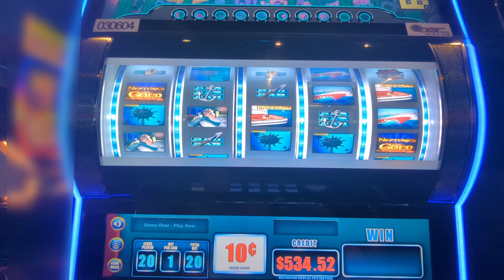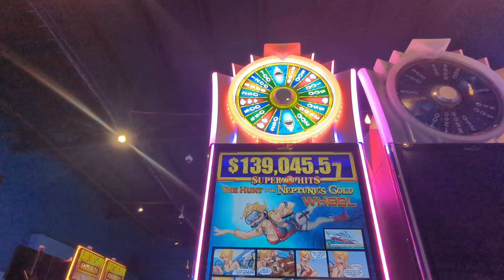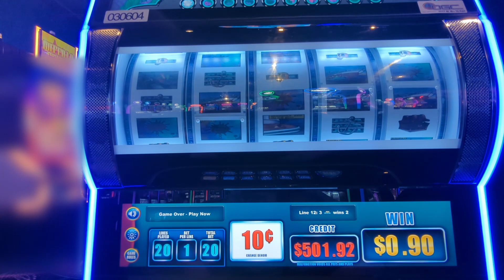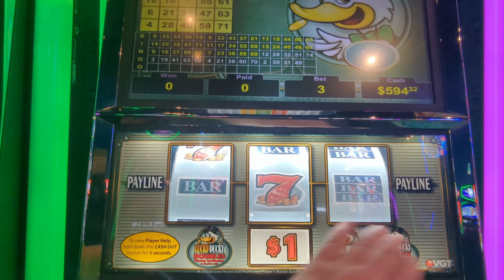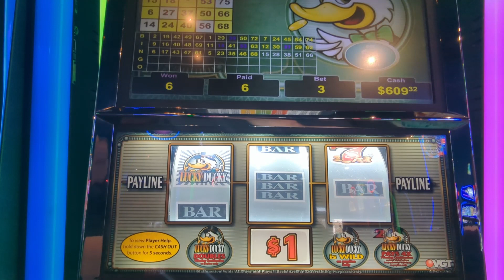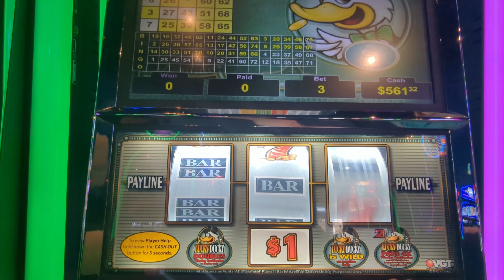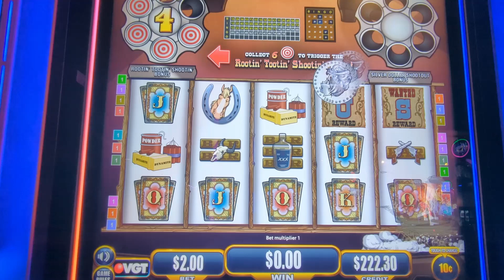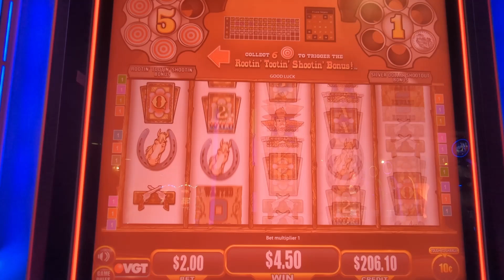Fun wins on Silver Dollar Red Spins and Features!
Watch our slot play at High Winds Casino.  We usually go to the casino as a family.  Thank you for High Winds for letting us film.